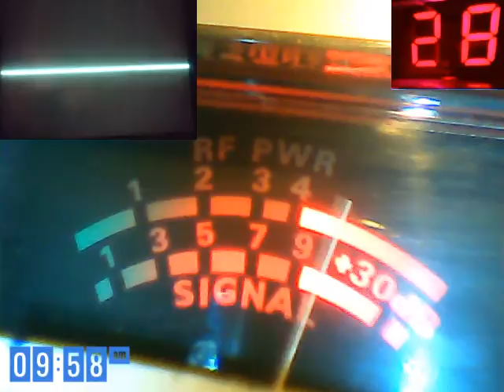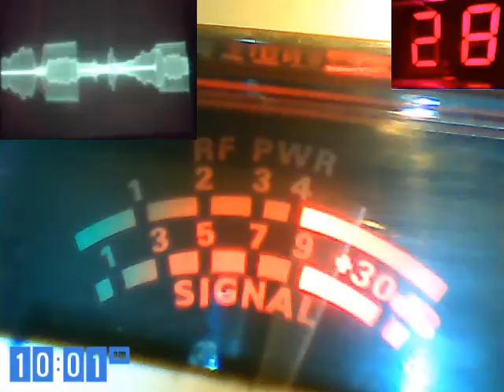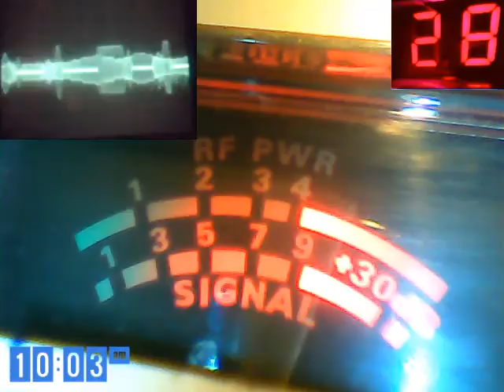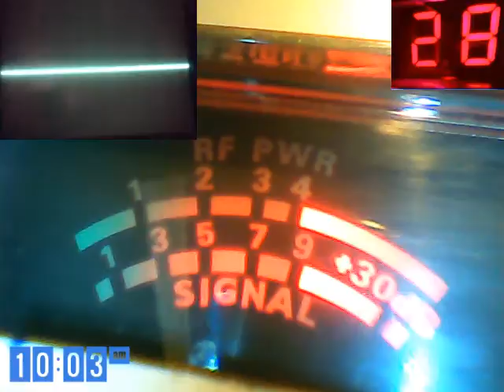Audioman288 & 241f l